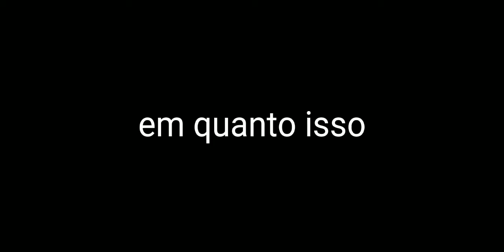(as quatro almas do poder)|temporada 1| [EP1]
o começo de apocalipse